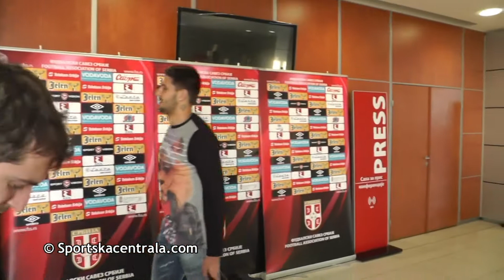Okupljanje fudbalske reprezentacije pred utakmicu sa Danskom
Okupljanje fudbalske reprezentacije u Sportskom centru FSS u Staroj Pazovi pred utakmicu sa Danskom